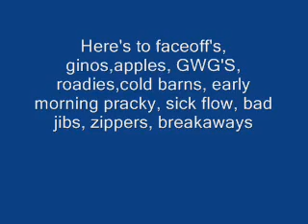Gongshow Hockey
Its more then a game, its a Lifestyle!